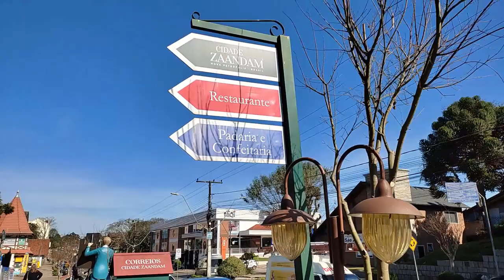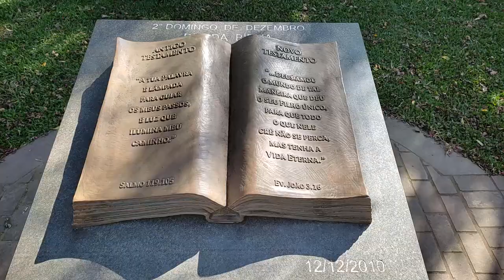VLOG| NOVO PLANO ALIMENTAR, NOSSA CIDADE PREFERIDA, ANIVERSÁRIO DO PEDRO, LI UMA FANTASIA INCRÍVEL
Oi, pessoal! O vídeo de hoje é mais um vlog do final de semana. Espero que vocês gostem :)